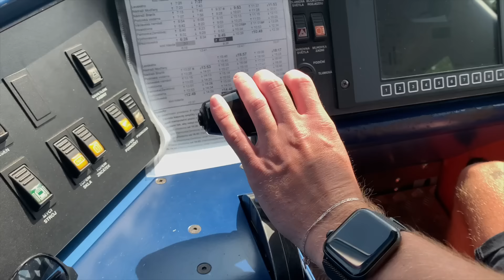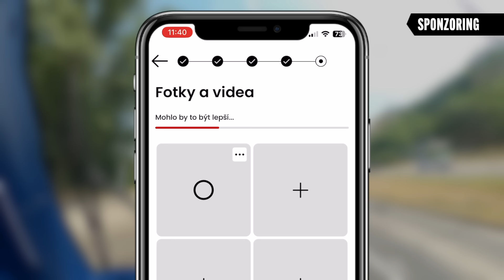PROČ řidiči MHD zavírají dobíhajícím lidem před nosem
Běžíme, běžíme, už jsme skoro u tramvaje či autobusu, ale řidič zavře dveře a odjede. A my s funěním koukáme na zadek dopravního prostředku. Proč na nás nepočkal, když viděl, že dobíháme? To jsem probral s řidičem tramvaje v Praze.

René Bednarz dále vysvětlí, zda mohou tramvaje odjíždět ze zastávek dřív, než stanovuje jízdní řád, jakou funkci mají lidé postávající v uniformách na zastávkách i jak je to s tím, že řidiči po nehodě mají volno.

DOPLNĚNÍ OD ŘIDIČE RENÉHO: Na cestujícího řidič nepočká taky v případě, že běží z boku. Nemá ho totiž šanci ve zpětném zrcátku vidět. To samé, pokud je dobíhač v davu lidí. A stejně tak řidič obvykle nepočká v zastávce, která je v křižovatce se světelnou signalizací, jelikož by tím mohl promeškat signál „volno“ a nabíral by zpoždění.

Budu také rád, pokud mě podpoříš na platformě HeroHero. Za cenu jednoho kafe měsíčně (3 eura) si užiješ nové díly o týden dřív než na YouTube, bonusové materiály k tomuto i dalším videím a žádné reklamy Moc Ti děkuju za podporu!

Kapitoly:
0:00 Úvodní dobíhačka + znělka
0:12 Co nás čeká
0:25 Proč řidiči někdy nečekají
1:26 Na koho řidič nerad čeká
1:46 Kdy naopak řidiči čekají
2:15 Děkování
2:35 Reakce lidí, kterým to ujelo
3:20 Sponzoring: aplikace ridlex
3:48 Pauzy a svačináři
4:23 Musí jezdit podle jízdních řádů?
5:15 Volno po nehodě?
5:28 Rozloučení

Dnešní díl vytvořili:
Scénář, střih: Matěj Smlsal
Kamera: Adam Kvita